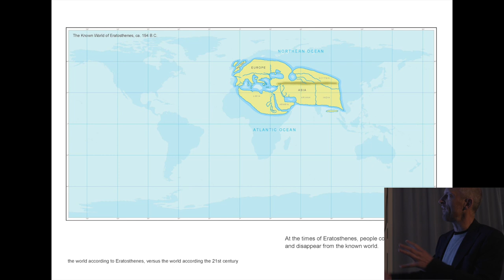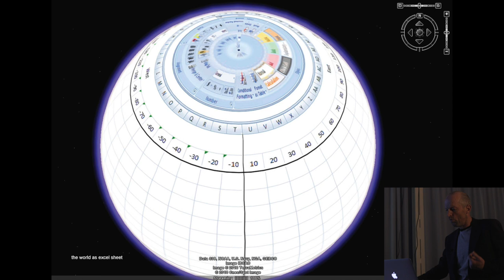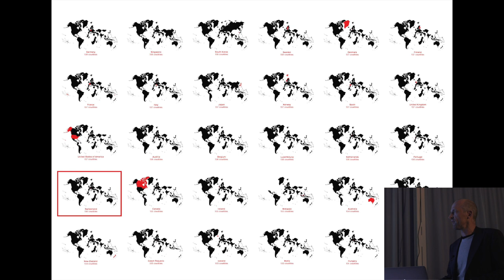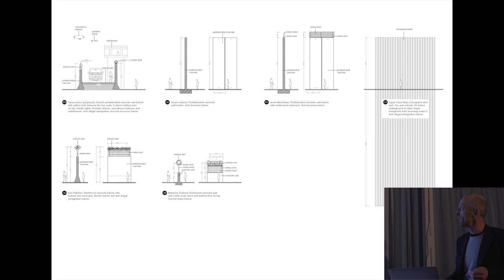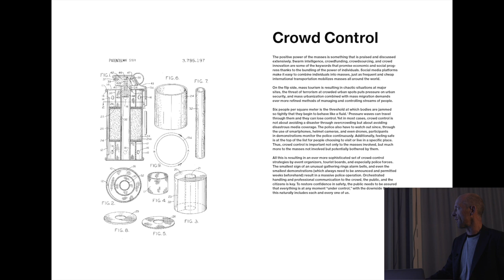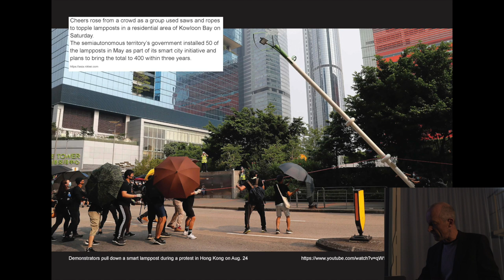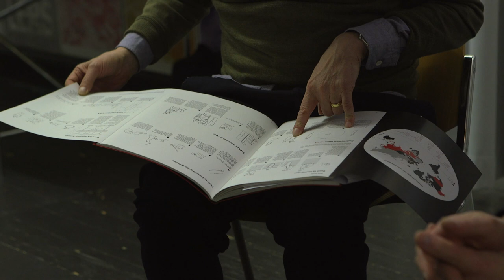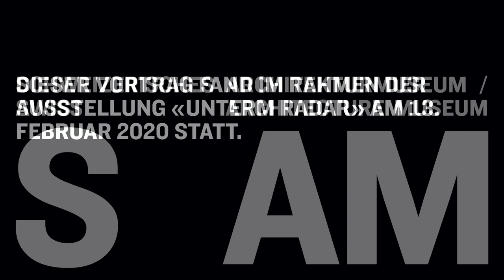Handbook of Tyranny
Vortrag von Theo Deutinger, Architekt und Autor, und Gespräch mit Finn Canonica, Chefredaktor von ‹Das Magazin›

Das Bedürfnis nach Sicherheit hat zugenommen. Um diesem Wunsch gerecht zu werden, setzen Regierungen und Behörden vermehrt auf Regulierung und Kontrolle. Die Anwendung dieser Gesetze und Vorschriften führt zu Interventionen, die nicht immer auf den ersten Blick als solche erkennbar sind. Der österreichische Architekt und Autor Theo Deutinger zeigt in seiner Publikation ‹Handbook of Tyranny› die Zusammenhänge zwischen politischer Macht, Territorialität und systematischen Einschränkungen auf. Er veranschaulicht diese Beziehungen anhand von detaillierten, nichtfiktionalen, grafischen Illustrationen: zu Mauern, Zäunen, Gefängniszellen, Drohnen, Taktiken der Polizei etc.. Mit den sachlich nüchtern gehaltenen Zeichnungen weist er auf Kontrollmechanismen hin, welche sowohl Menschen als auch Tiere betreffen. Er setzt seine starren technischen Zeichnungen der von Gesetzen und Vorschriften bestimmten und deshalb als unabänderlich wahrgenommenen Bürokratie gleich.

Deutinger präsentierte sein Werk am 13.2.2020 im Basler Ackermannshof und unterhielt sich anschliessend mit Finn Canonica darüber.